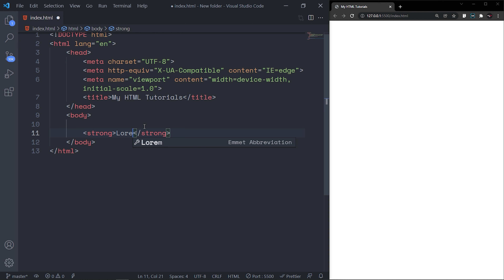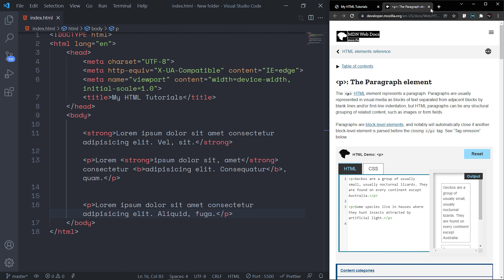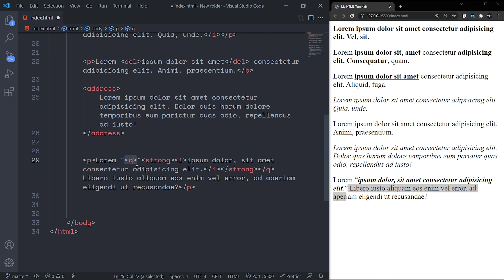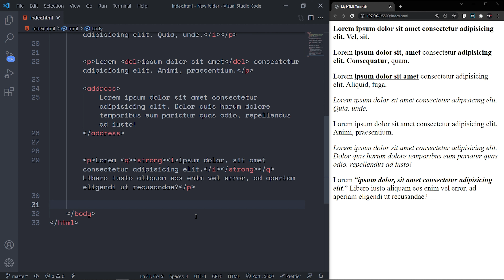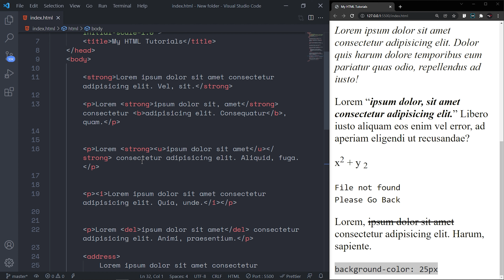Text Formatting Tags | HTML 5 Tutorials # 04 | Urdu & Hindi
🧲 Time-lapse:
00:00 - Introduction
00:15 - Bold Text Strong
00:47 - Bold Text b
01:04 - Underline u
01:33 - Italic (1st Way) i
01:48 - strikethrough del
02:13 - Itelic (2nd Way) address
02:54 - Double Quotes q
04:00 - Superscript sup
04:34 - Subscript sub
04:50 - Error Formatt samp
05:31 - strikethrough s
06:00 - Code Formatt code